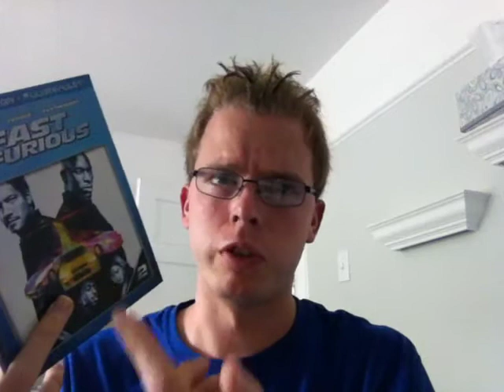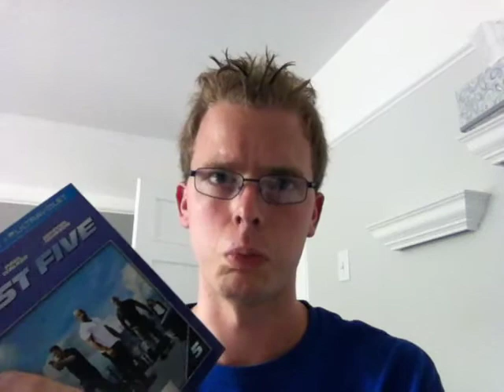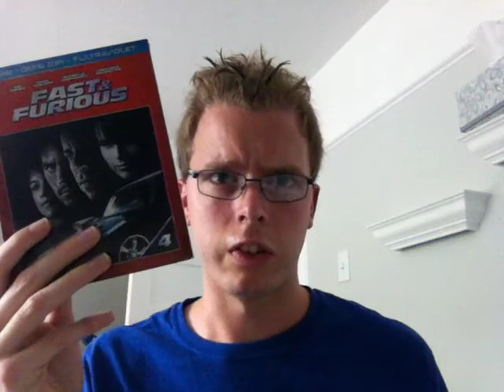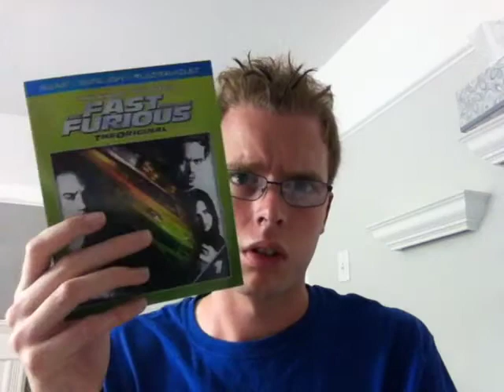Fast & Furious Series Review (1-6)